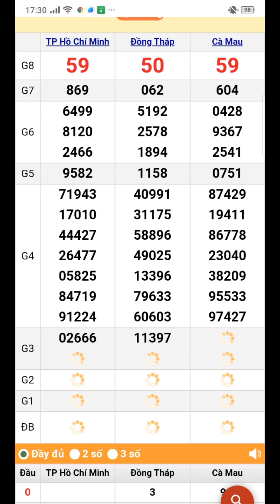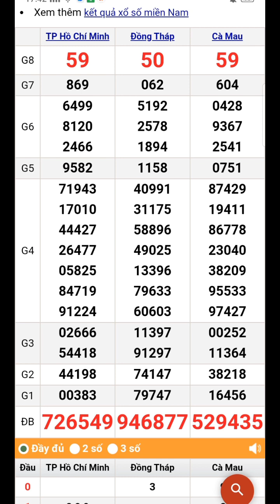quay thử xổ số miền nam thứ 2 ngày 18/12/2023 Đồng Tháp. Thành phố. Cà mau